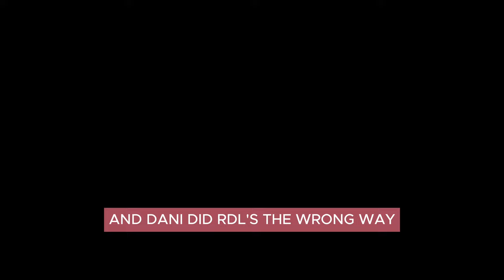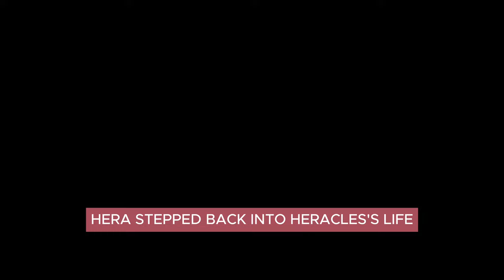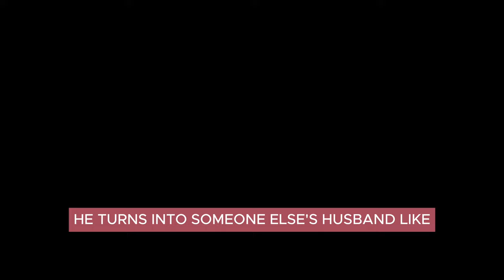Episode 14- Hera: Queen of the Gods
In our latest episode on Stories of -Esses, we delve into the captivating realms of Greek mythology, spotlighting the formidable goddess Hera. Unravel the intricate tapestry of her divine union with Zeus, marked by struggles, infidelity, and unwavering resilience.

Discover the legendary tale of Heracles, born of Zeus and mortal Alcmene, as we explore Hera's vengeful pursuits through seemingly insurmountable labors. The hero's journey becomes a powerful symbol of resilience and redemption in the face of divine adversity.

Beyond myth, Hera emerges as a beacon of empowerment for women, challenging traditional narratives with her portrayal of strength and determination.

Join us on Stories of -Esses as we unpack Hera's empowering legacy, shedding light on her impact on Greek culture and her enduring significance as a symbol for women in the ancient world.

If you enjoy the podcast, please leave us a 5-Star Review and be sure to follow Stories of -Esses on Instagram @storiesofesses.